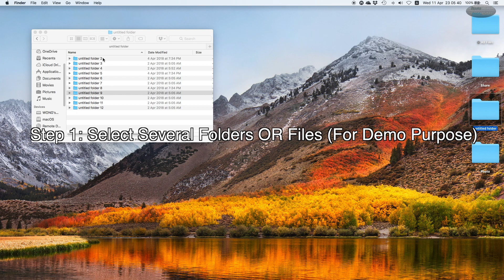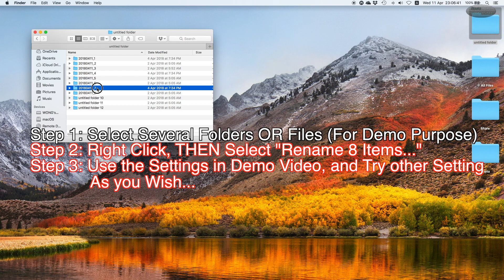macOS Rename Multiple Files